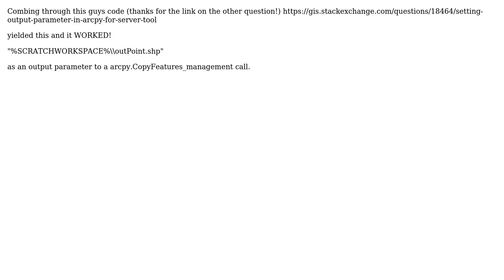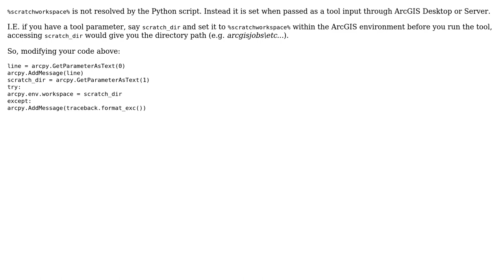GIS: Geoprocessing with ArcGIS Server 10.0 - %scratchworkspace% (3 Solutions!!)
GIS: Geoprocessing with ArcGIS Server 10.0 - %scratchworkspace%

With thanks & praise to God, and with thanks to the many people who have made this project possible! | Content (except music & images) licensed under CC BY-SA | Music | Images & others | With thanks to user PolyGeo user om_henners user Justin and the Stack Exchange Network Trademarks are property of their respective owners. You are responsible for your own actions.